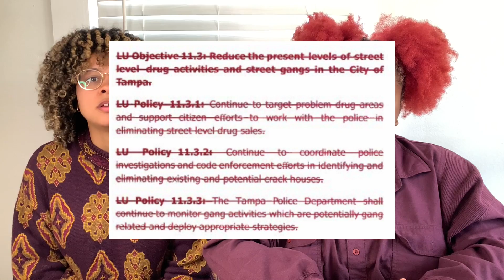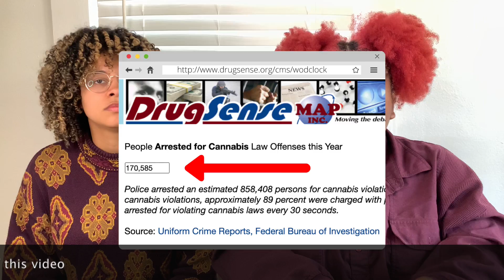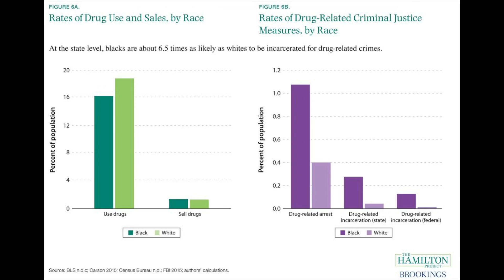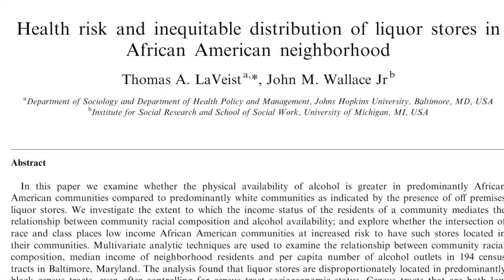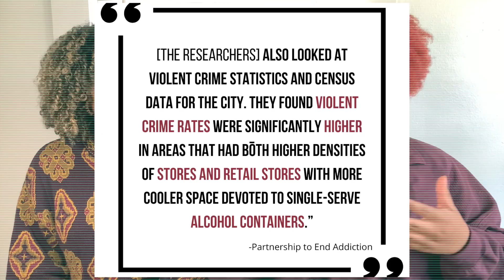City of Tampa's War on Drugs, Neglect of East Tampa, & More - Episode 5 of Tampa City Council Watch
In this episode, we cover the March 4th City Council Meeting. We discuss East Tampa CRA and the continued negligence of the issues in East Tampa, more usage of policing and the advancement of the war on drugs right here at home, AND city council approving more liquor stores in vulnerable communities.

▼CALL TO ACTION LINKS ▼

The people of Tampa declare Joseph Citro has intentionally failed to meet with the marginalized members of his City to hear their concerns about the budget prior to voting in favor of the budget. Mr. Citro has stated that he will always support law enforcement, while the people elected him to support and represent the people. Therefore we are fundraising to hire working-class members of the impacted communities at $18/hr to gather petitions to recall City Councilman Joseph Citro!

Take the Community & Police Budget Survey!

The People’s Safety Coalition is composed of hardworking grassroots organizers. Give them a follow to learn more!

ErrDaisha:
Youtube- Dear Diary of a Mad Black Woman

Tampa Bay Activist Network:
Facebook- Tampa Bay Activist Network